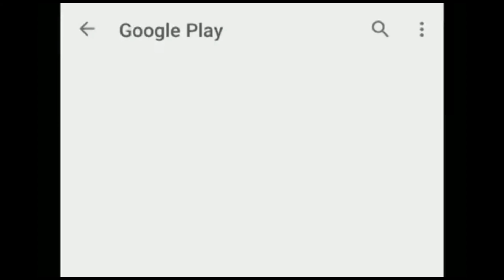Emiway Mumbai Live Video | Dhyan De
Join social network of singers and get feedback on your singing with RateMySinging App
Created by Minakshi Barman